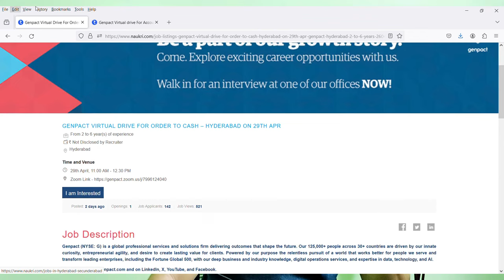Genpact 2 Mega Virtual Interviews Tomorrow Dont Miss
Images & Jobs are taken from the following :
2.GENPACT
3.Naukri.com